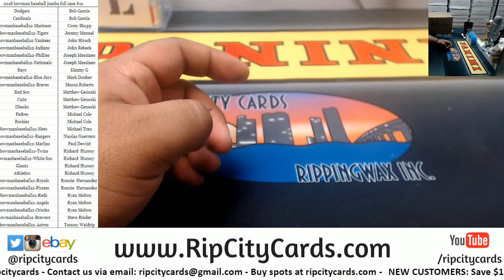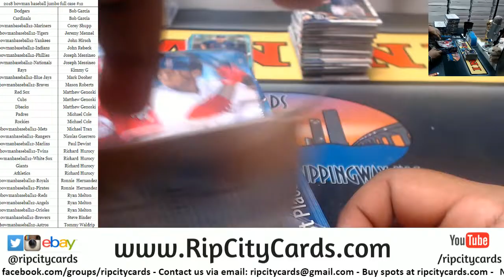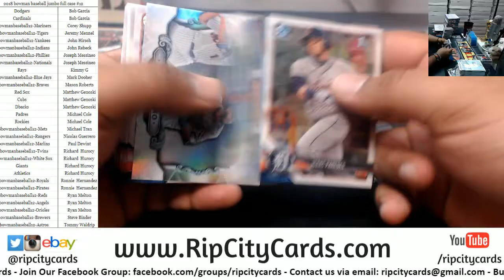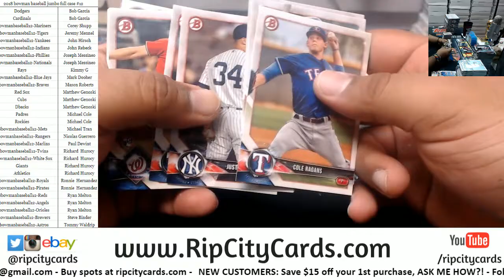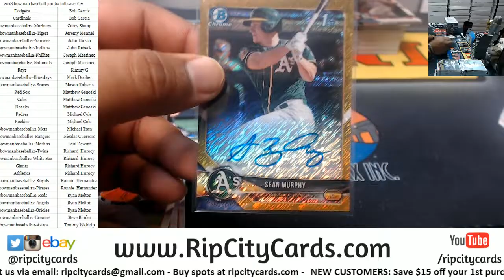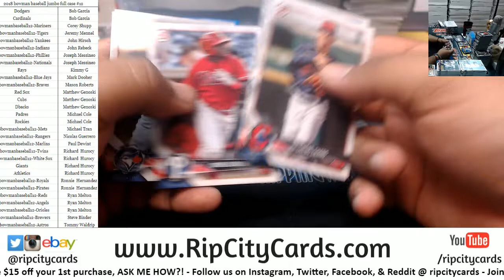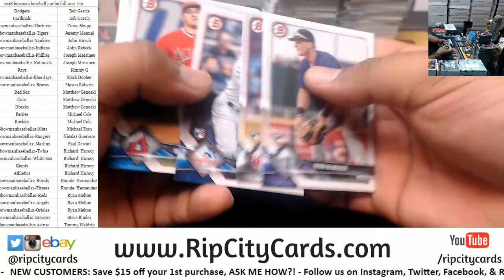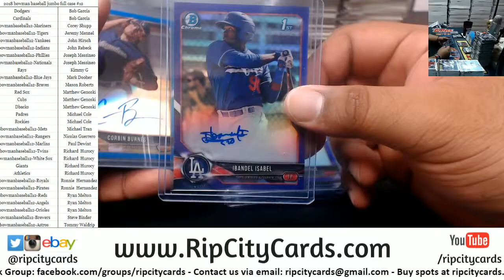2018 Bowman Baseball Jumbo Full Case #12 RCC